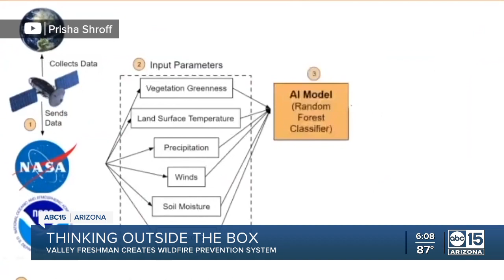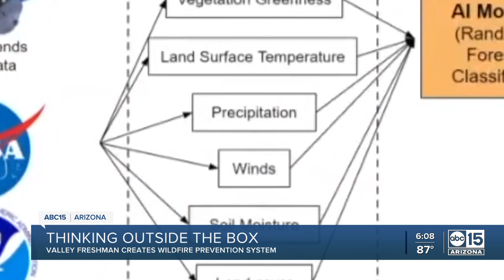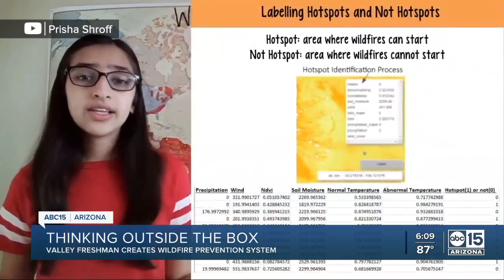Valley teen's AI-driven wildfire prevention system turning heads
Fourteen-year-old Prisha has set her sights on preventing the devastating and many times heartbreaking impacts of wildfires. She is tackling this big problem using a rather sophisticated plan of attack.